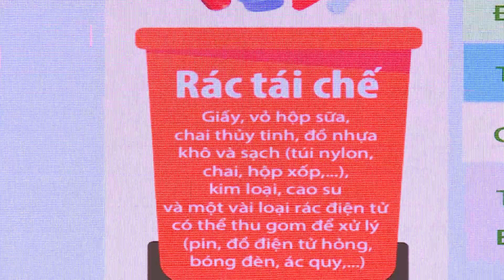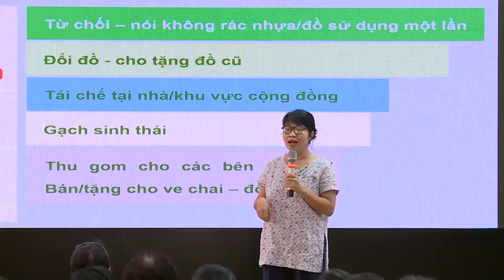HÀ NỘI TĂNG CƯỜNG ĐÀO TẠO BÁO CÁO VIÊN PHÁP LUẬT QUA THÔNG QUA TUYÊN TRUYỀN MIỆNG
Thực hiện Kế hoạch số 76 của Thành ủy Hà Nội về Tổng kết 15 năm thực hiện Chỉ thị số 17 năm 2007 của Ban Bí thư về tiếp tục đổi mới và nâng cao chất lượng, hiệu quả công tác tuyên truyền trong tình hình mới, thời gian qua, Hội Liên hiệp Phụ nữ Thủ đô đã liên tục, thường xuyên tăng cường các hoạt động liên quan đến công tác tuyên truyền, phổ biến giáo dục pháp luật cho các hội viên hội phụ nữ toàn thành phố, nhằm nâng cao ý thức của người dân trong việc chấp hành pháp luật.